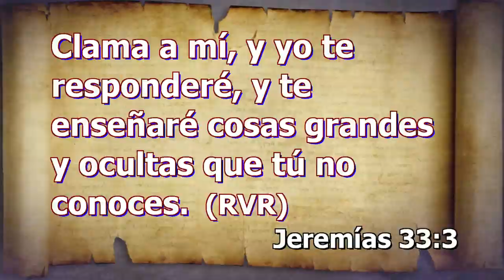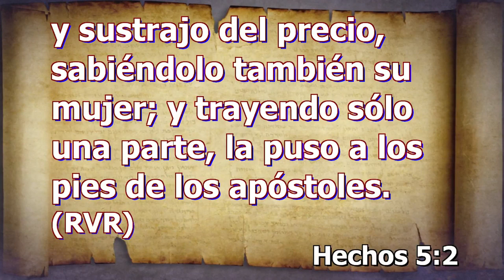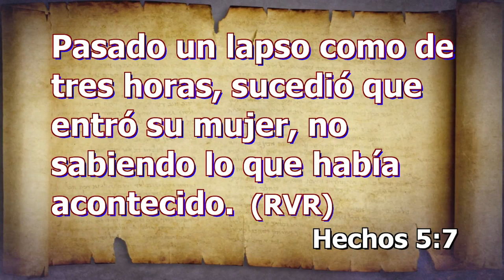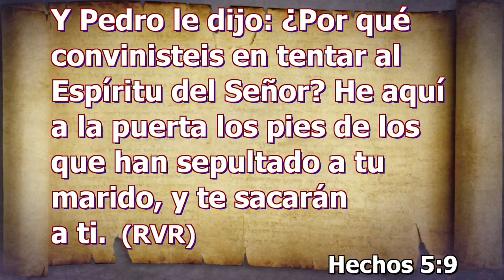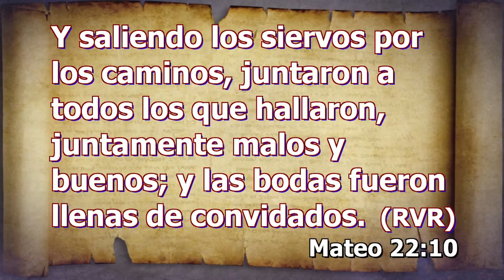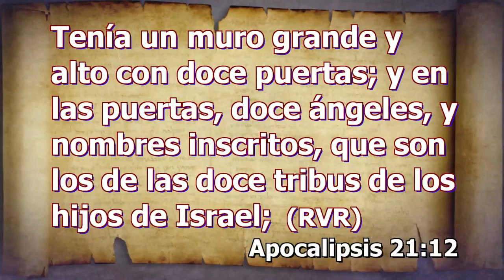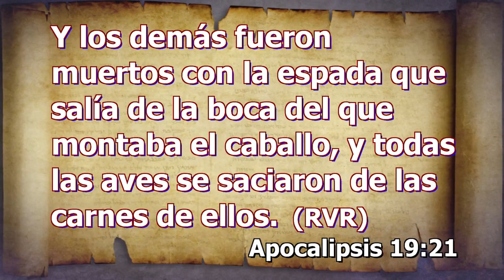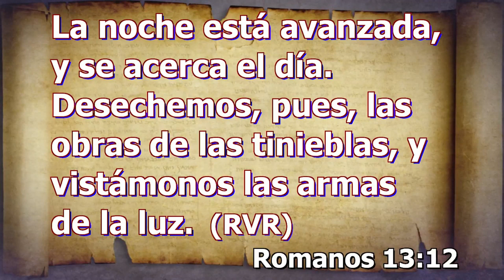El Mesías enseñando proverbios - 41 / Serie: Descubriendo al Mesías de las profecías